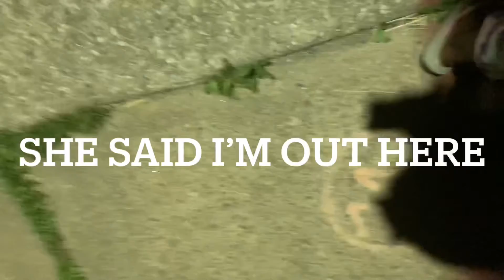Baby reveal Update Ep 2